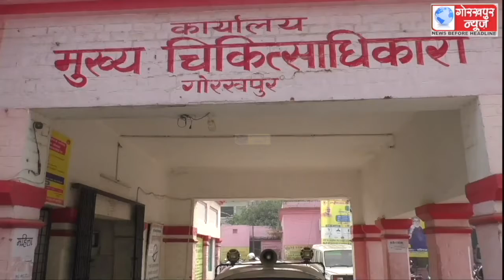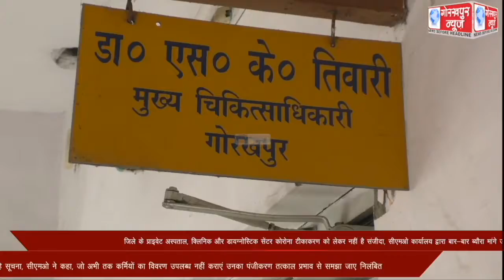जिले के प्राइवेट अस्पताल, क्लिनिक और डायग्नोस्टिक सेंटर कोरोना टीकाकरण को लेकर नहीं है संजीदा, सीएमओ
जिले के प्राइवेट अस्पताल, क्लिनिक और डायग्नोस्टिक सेंटर कोरोना टीकाकरण को लेकर नहीं है संजीदा, सीएमओ कार्यालय द्वारा बार-बार ब्यौरा मांगे जाने के बावजूद 220 सेंटर के संचालक नहीं दे रहे सूचना, सीएमओ ने कहा, जो अभी तक कर्मियों का विवरण उपलब्ध नहीं कराएं उनका पंजीकरण तत्काल प्रभाव से समझा जाए निलंबित